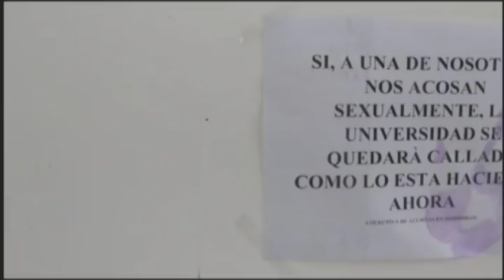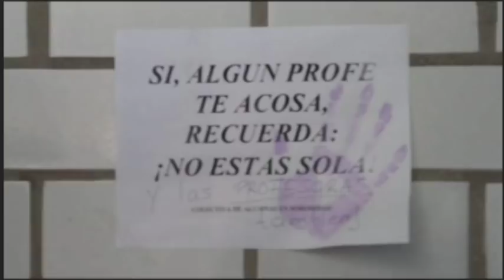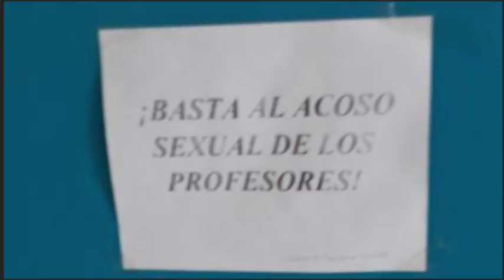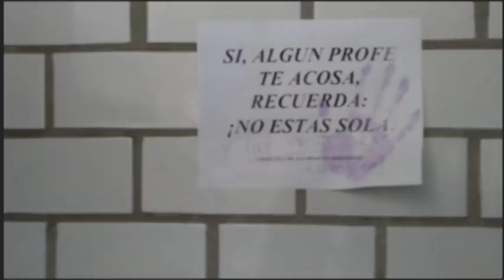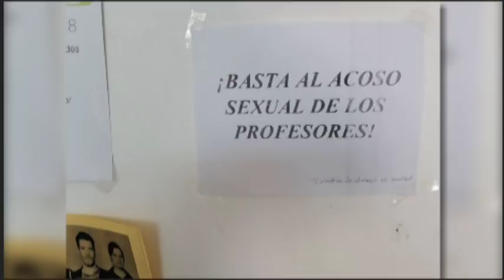Interzona: Alex Caldera, director de la División de Ciencias Sociales de la UG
En redes sociales, destacadas profesoras se solidarizan con estudiantes que han denunciado acoso sexual: "les creemos", "merecen ser escuchadas"; "debe probarse", "es normal en todas las sociedades", son las posturas de profesores y exdirectivos en redes sociales. Al respecto conversamos con Alejandro Caldera, director de la División de Ciencias Sociales y Humanidades